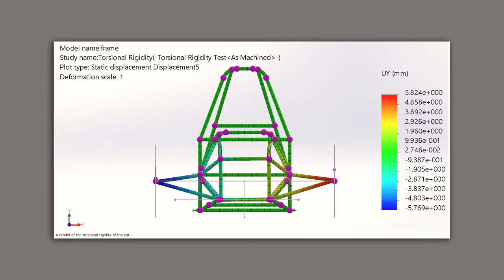The Caltech Student Experience Beyond the Lab and Classroom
This video premiered at Caltech's Convocation held in Beckman Auditorium on September 18, 2016.

A special thanks to the following Caltech students for sharing their experiences:
Rob Anderson, Kelvin Bates, Adrian Costantino, Nishant Desai, Nadia Herrera, Bianca Lepe, Sean McKenna, Brittany Percin, Michael Post, Nick Trank, Michelle Wong, and Tiffany Zhang

Additional footage and photos provided by:
Mark Becker, Brian Brophy, Mark Burleson, Athena Castro, Alicia Lanz, Bob Paz, Cole Remmen, Grant Remmen, Allison Strom, and Caltech Undergraduate Admissions.